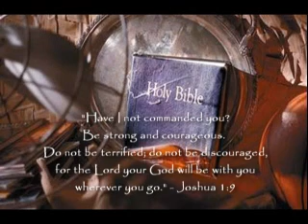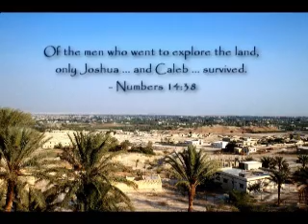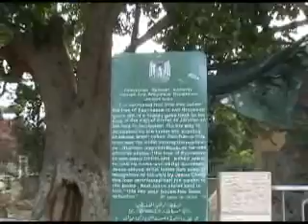Jericho's Invitation to Paradise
Jericho, "the world's oldest city," has been home to two major stories in the Bible, and an invitation to us all to face our fears, make the changes necessary, and find our own "invitation to paradise."